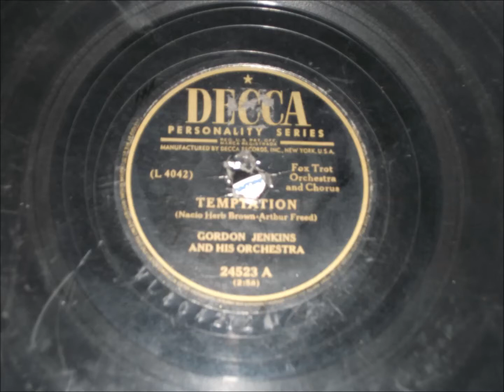Gordon Jenkins - Temptation - 1945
Fox trot.
Nacio Herb Brown - Arthur Freed.
78 rpm Decca L 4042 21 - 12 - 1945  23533 B side.
A side 24523A  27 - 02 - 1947.
Flip side My Funny Valentine